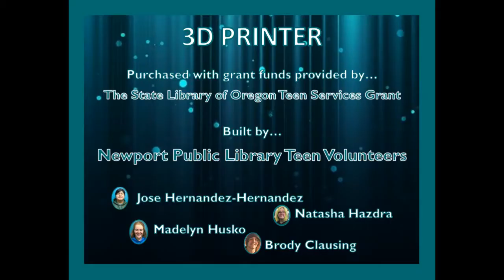3D Printer — Shark Build — Newport Public Library, OR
3D printer builds a pink shark.